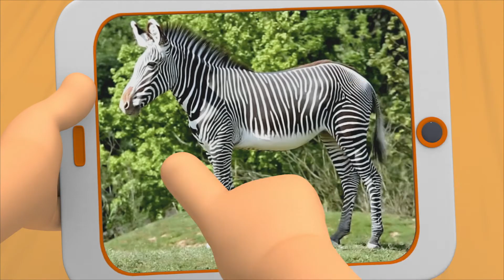How to fix the PoloMobile | The Polos | Adventure Learning | Learn At Home